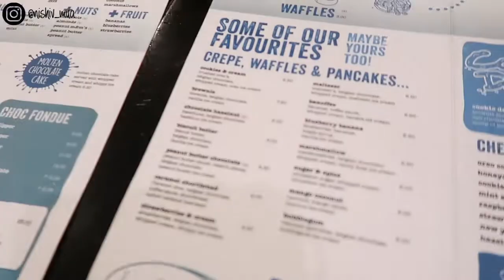REUNITED WITH MINI-ME / Nishi V Vlogmas Day 7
Vlogmas Day 7 - Today was a bit of a waste, I did lots of cleaning, moved my furniture around and tidied my living room in preparation for my Christmas tree arriving, but it didn't arrive :( Jass and I went out for dinner and dessert with my favourite little human - mini-me!

BONITA BIAAN - Use code: NISHIV